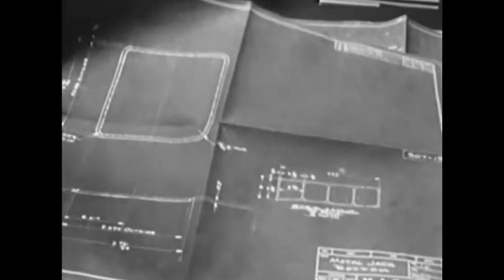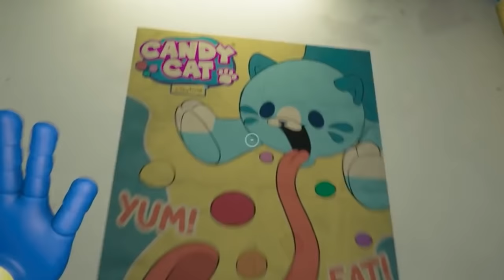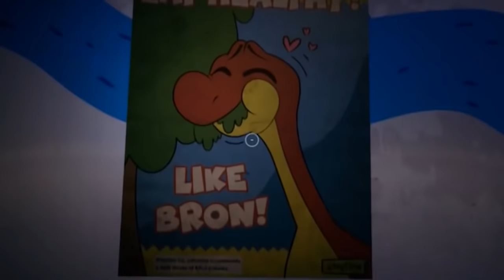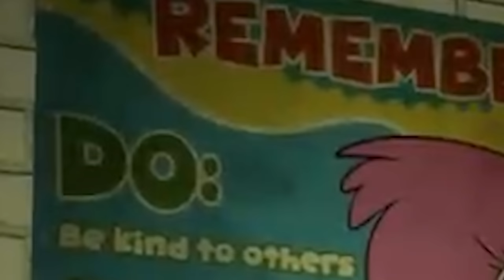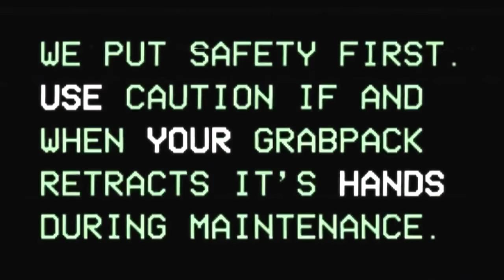POPPY PLAYTIME: Toda la Historia Explicada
Finalmente llega al canal LA HISTORIA EXPLICADA de Poppy Playtime, para muchos el sucesor de Five Nights at Freddy's, para mi, un juego con un potencial y trasfondo muy interesante que oculta muchos secretos 😁